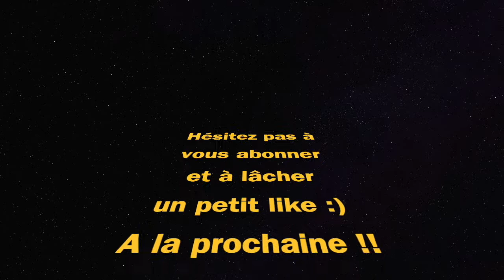MEILLEURE CLASSE STEN (Warzone Fortune's Keep)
meilleure classe Sten call of duty Warzone fortune’s keep best class setup